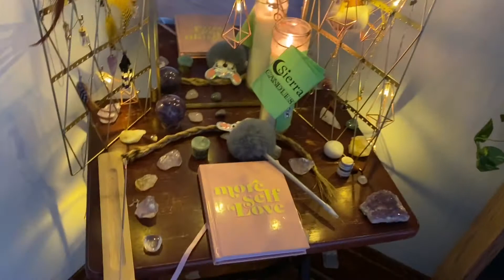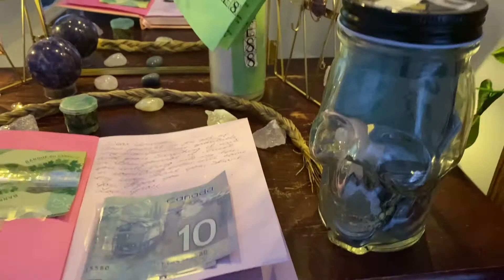Manifest ALL Your Desires Using Scripting! (Journaling Tutorial)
In today's video, I am sharing step-by-step how I’ve manifested all of my desires using scripting  (future journaling) and the law of attraction. Thank you so much, Chi Miigwetch for being part of this with me!